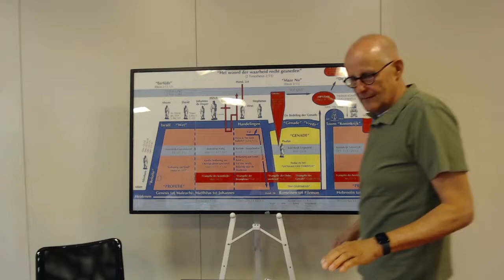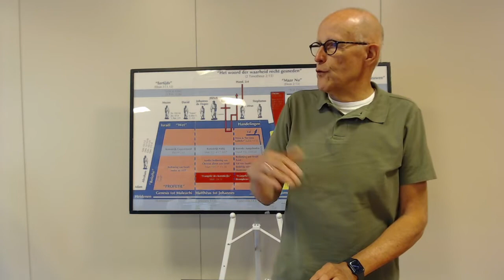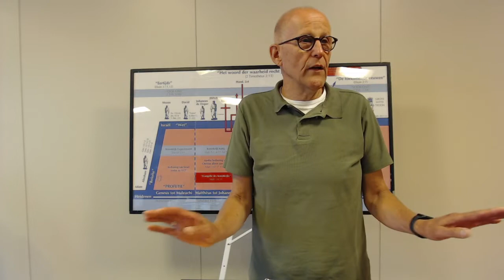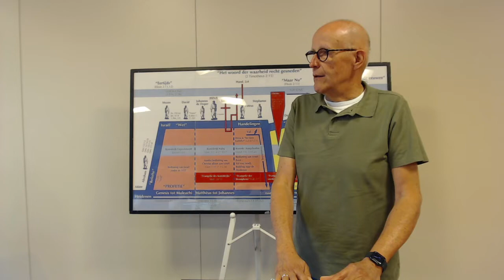Matthieu moest weg omdat hij in de gezonde leer geloofde 10-9-22